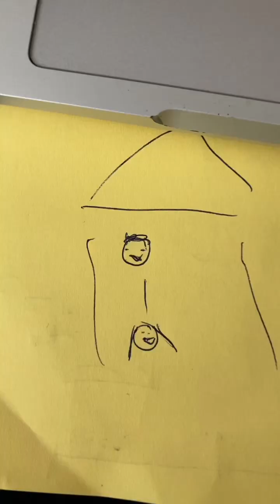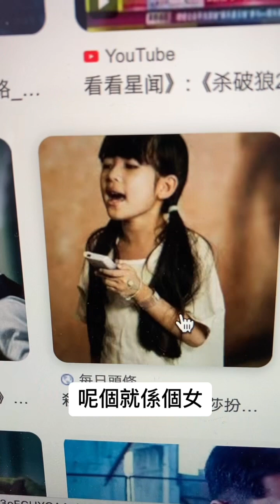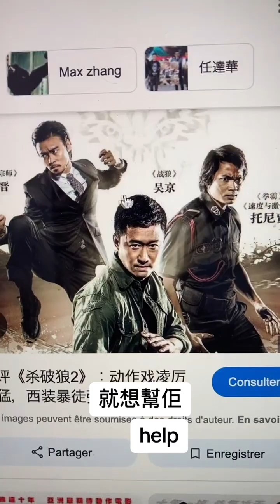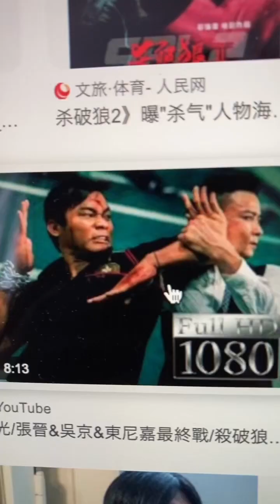[CC] Beginner Cantonese Vlog: The Best Action Movie?